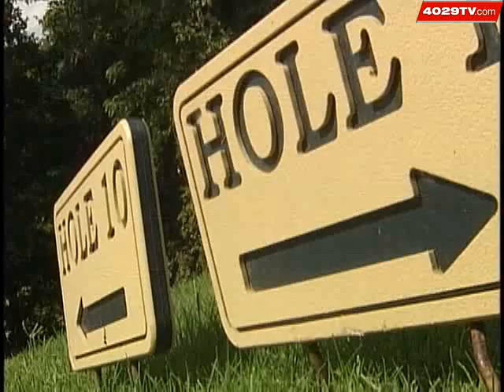Heat Hurts Golfers, Courses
Courses are struggling to keep the grass green while golfers battle for cooler tee times